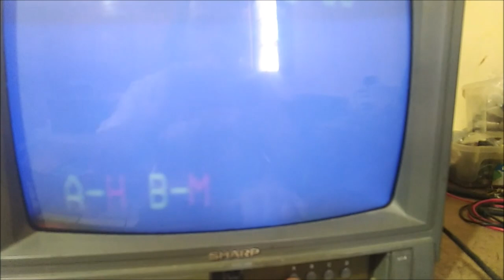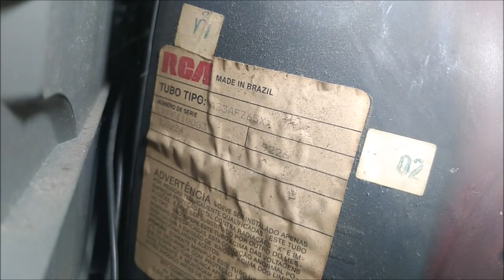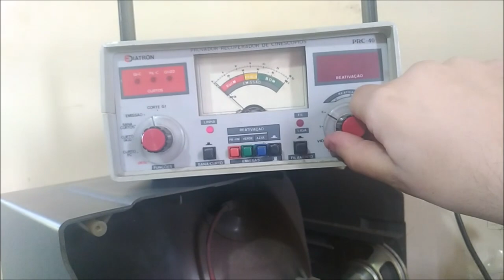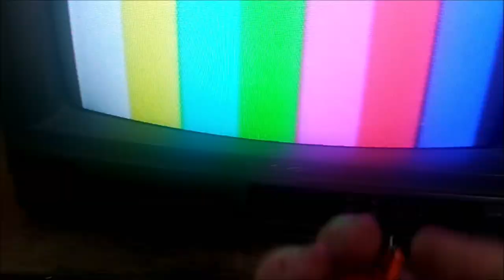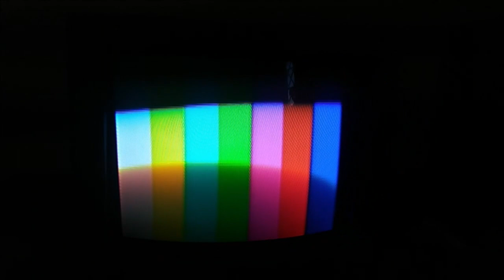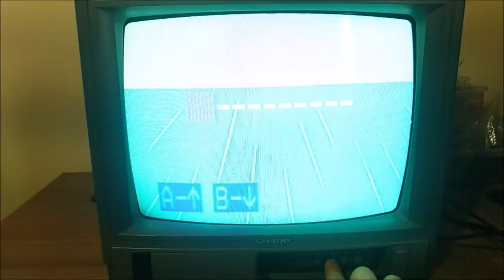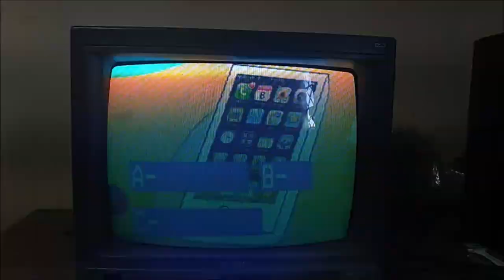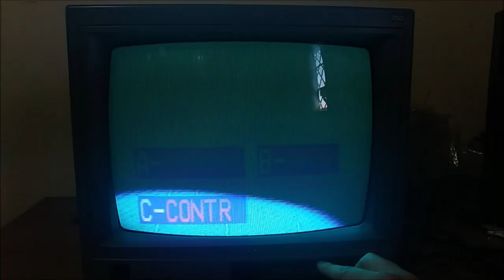SHARP CINZA REVISÃO E REMOÇÃO DE PEQUENAS GAMBIARRAS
Televisão Sharp 14T51 para revisão e algumas pequenas gambiarras foram removidas, excelente televisão. Veja detalhes no índice abaixo.

Ep 86

0:00 Situação inicial e apresentação
0:26 Analisando a placa e problemas
1:40 Um resistor voador
3:00 Analisando os componentes da tv
3:43 O tubo desta tv
4:32 Um transistor verde
5:00 Analisando a manutenção anterior
8:15 Ressoldas
9:05 Cuidado com isso
9:40 Testando o tubo
11:10 Os capacitores trocados
12:30 Carcaça antes da limpeza
13:25 A placa e dissipadores limpos
15:30 Tubo e carcaça limpos
20:35 Finalizando a tv
21:30 Analisando a carcaça finalizada
23:25 O funcionamento e recursos